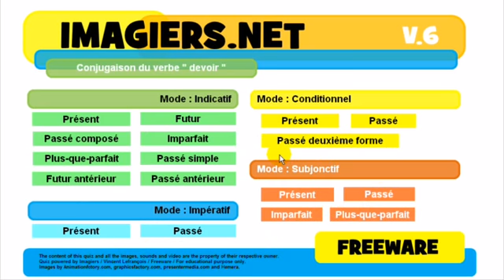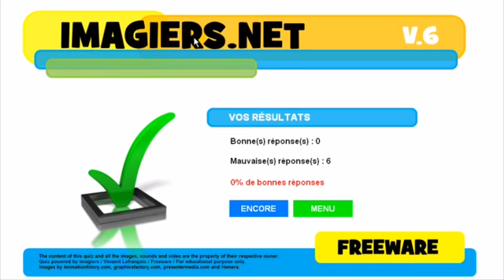Conjugaison # devoir# درس الفرنسية